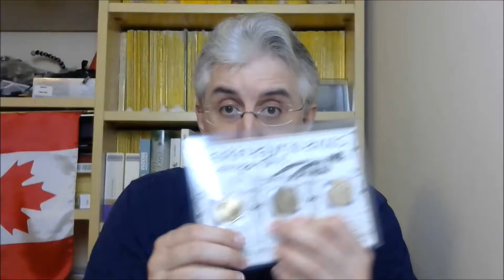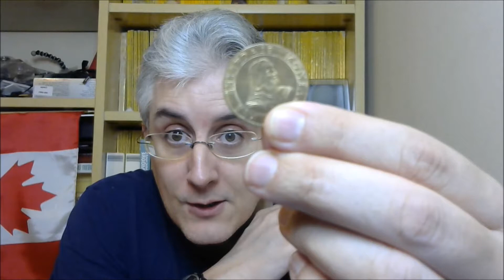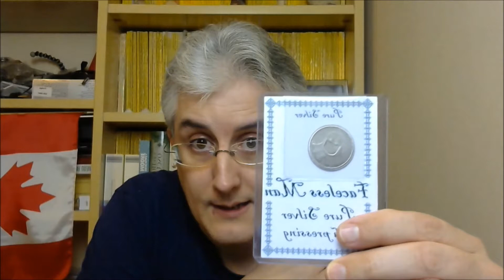Unboxing: Dragones de oro de Poniente, Hielo la espada de Ned Stark y Aguja, de Arya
Episodio completito dedicado a unboxing de merchandising de Juego de Tronos: Dragones de oro, Ice o hielo, la espada de Ned Stark, Aguja o Needle, la espada de Arya, y el dilema de las replicas autorizadas por George RR Martin versus las réplicas de HBO. Además, dos vídeos para el sorteo.